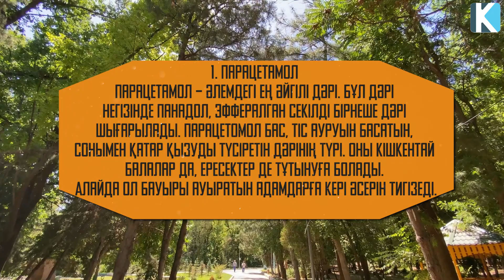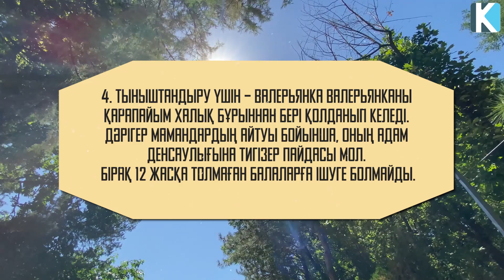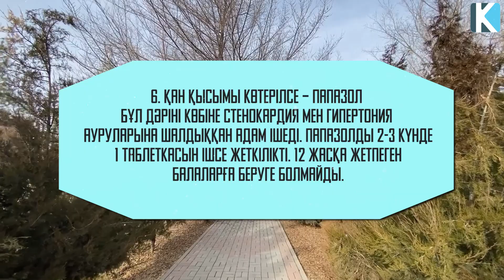7 ДӘРІНІ ТАСТАМАЙ АЛЫП ЖҮРІҢІЗДЕР, Ең керекті дәрілер, Керек арнасы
7 ДӘРІНІ ТАСТАМАЙ АЛЫП ЖҮРІҢІЗДЕР, Ең керекті дәрілер, Керек арнасы

Арнаға қолдау жасағыңыз келсе:
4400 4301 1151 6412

 Бәріңізге рақмет!